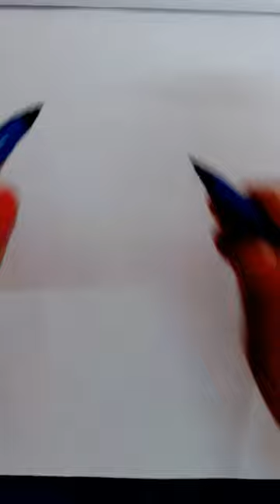art with both hands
art with both hands @Ramya Creation &fun